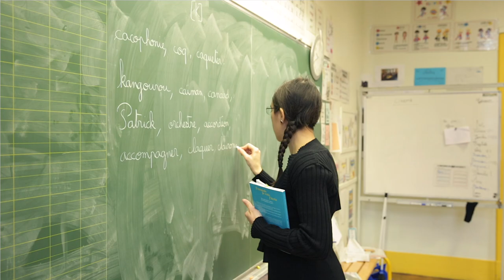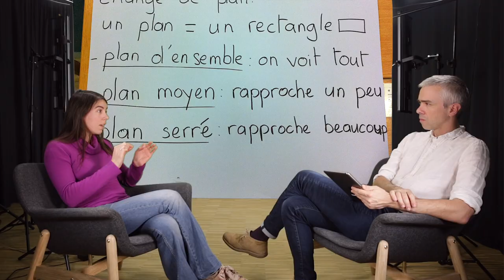Irène Munch 1/4